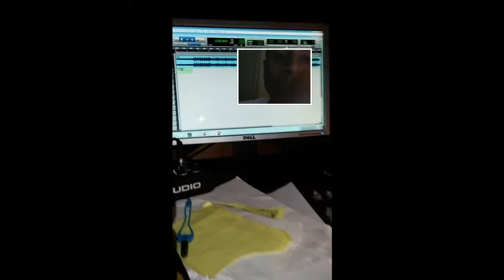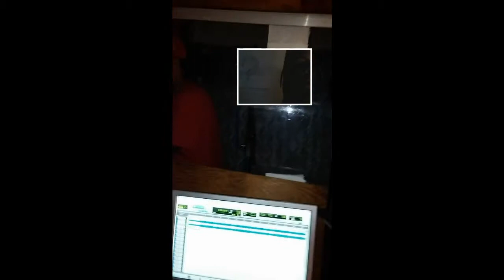Believers Vol. 3 (Preveiw)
By. GasTankMusiq